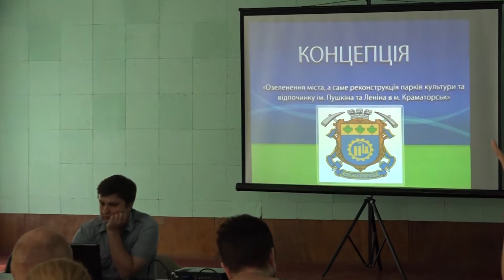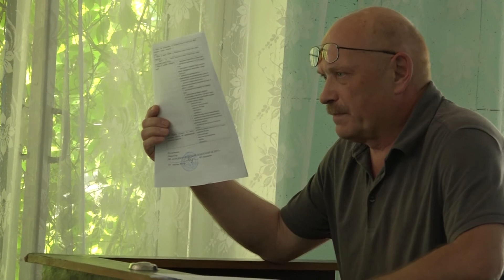Громадські слухання Краматорськ 12.06.2015